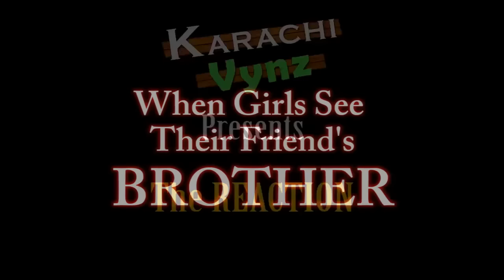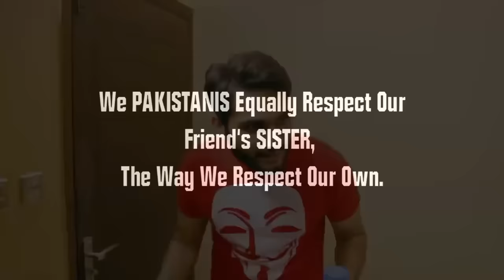Aren't Girls Tharki Too ? By Karachi Vynz Official